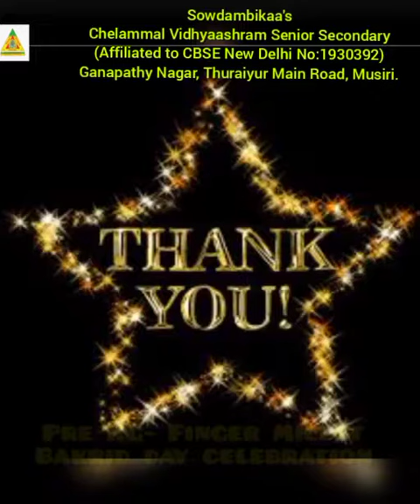PRE KG FIGER MILLET KIDS- BAKRID DAY CELEBRATION @ CHELAMMAL VIDHYAASHRAM, MUSIRI